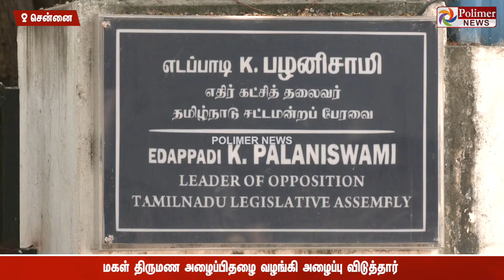எடப்பாடி பழனிசாமி வீட்டு கதவை தட்டிய நடிகர் சரத்குமார்..!!ஓஹோ..இதான் காரணமா..